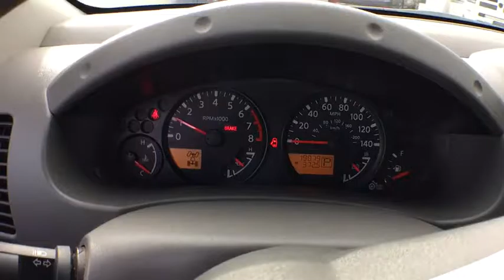2013 Nissan Frontier Aurora, Denver, Highland Ranch, Parker, Centennial, CO 37303A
2013 Nissan Frontier

4WD. Mile High Honda means business! Isn't it time for a Nissan?! Confused about which vehicle to buy? Well look no further than this hardy 2013 Nissan Frontier. This terrific Nissan is one of the most sought after used vehicles on the market because it NEVER lets owners down.